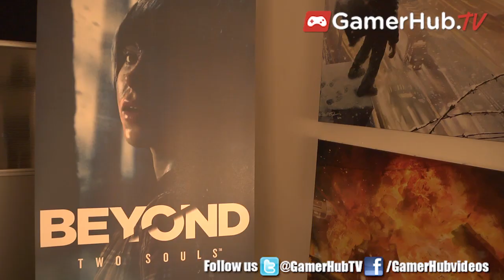Quantic Dream CEO David Cage Details Technology Behind Beyond Two Souls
David Cage CEO Quantic Dream shares the technology used in development of Beyond Two Souls and the differences of this game compared to Heavy Rain. with psychological, spiritual and thriller elements, concerns what will happen after death.